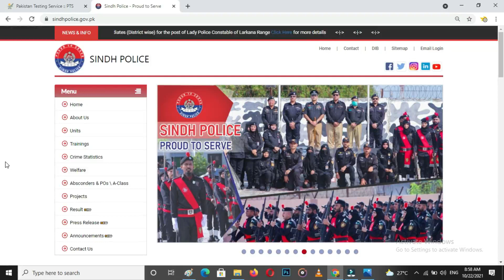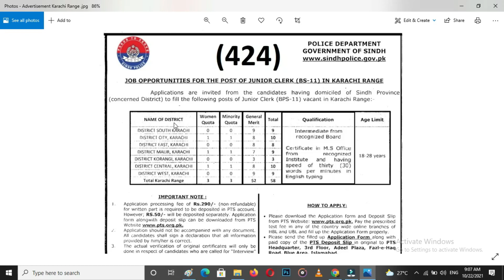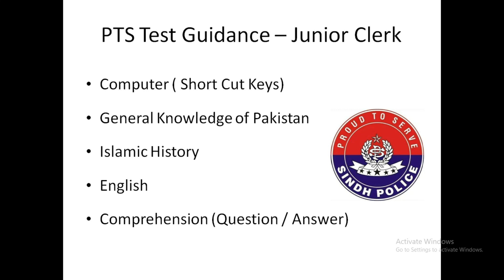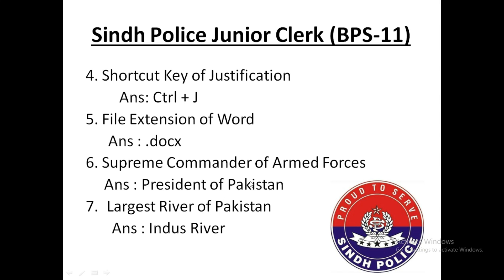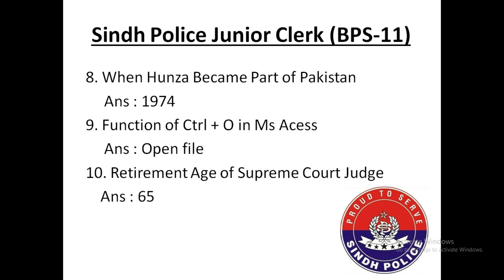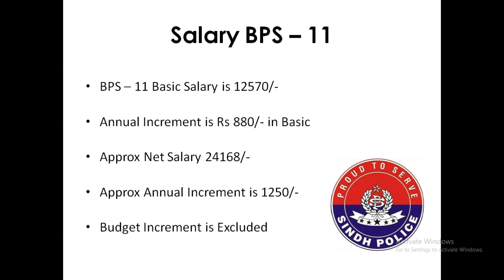Sindh Police Junior Clerk Test Preperation | Junior Clerk Salary | Junior Clerk BS 11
Sindh Police Announced Junior Clerk BS 11 Vacancy through PTS, Pakistan Testing Service for Sukkur Region, Hyderabad Region and Karachi Region. Test for Sukkur & Hyderabad Has been Conducted. Now Test for Junior Clerk Karachi Region has been announced by PTS. This video is for Sindh Police Junior Clerk Test Preperation & Junior Clerk Salary idea is also mentioned.